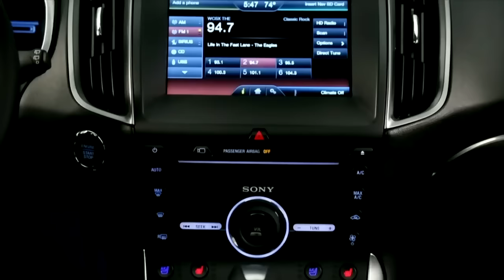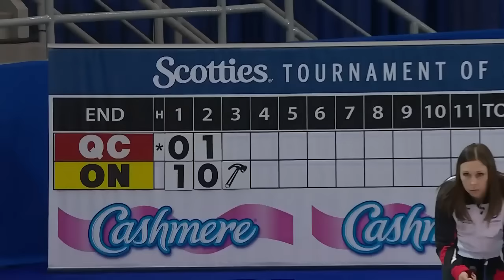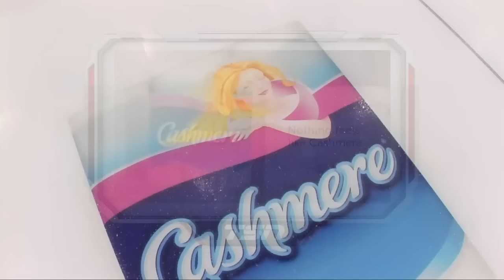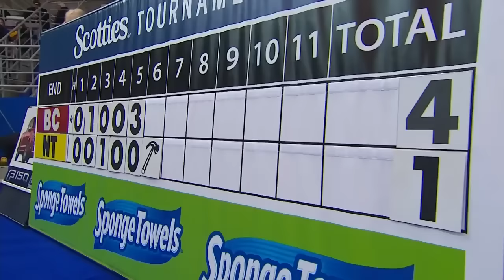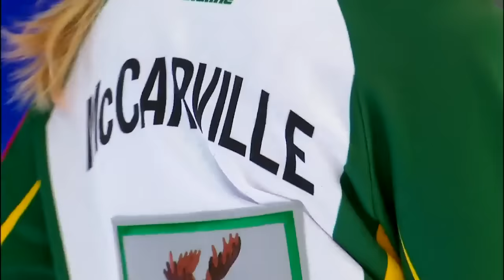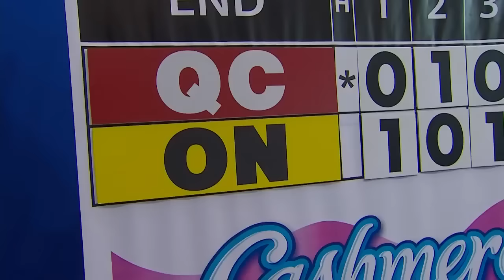Thomspson (BC) vs. Galusha (NWT) 2016 Scotties Tournament of Hearts Draw 1